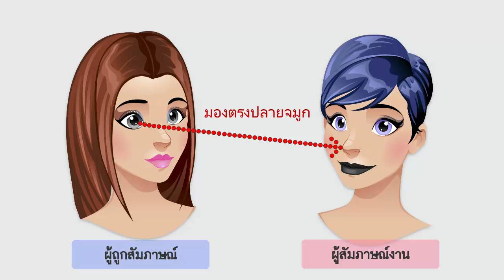wu005_05_เตรียมพร้อมสำหรับการสัมภาษณ์งาน (EP.6)